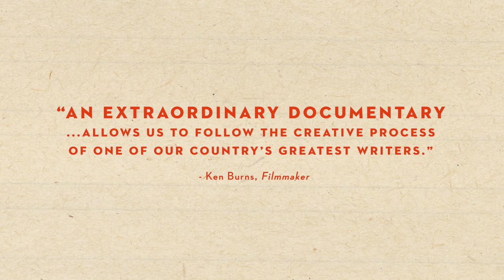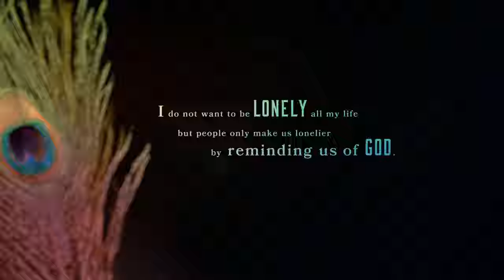FLANNERY | Official Trailer | New Documentary | Flannery O'Connor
Now playing in virtual cinemas! to find yours.

Winner of the first-ever Library of Congress Lavine/Ken Burns Prize for Film, FLANNERY is the lyrical, intimate exploration of the life and work of author Flannery O’Connor, whose distinctive Southern Gothic style influenced a generation of artists and activists. With her family home at Andalusia (the Georgia farm where she grew up and later wrote her best known work) as a backdrop, a picture of the woman behind her sharply aware, starkly redemptive style comes into focus.

Including conversations with those who knew her and those inspired by her (Mary Karr, Tommy Lee Jones, Lucinda Williams, Hilton Als and more), FLANNERY employs never-before-seen archival footage, newly discovered personal letters and her own published words (read by Mary Steenburgen) alongside original animations and music to explore the life and legacy of an American literary icon.